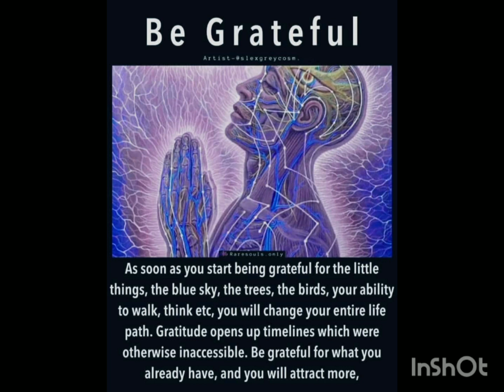MSG from my higher self 📩📩Be grateful 🙏🏻🙏🏻🙏🏻